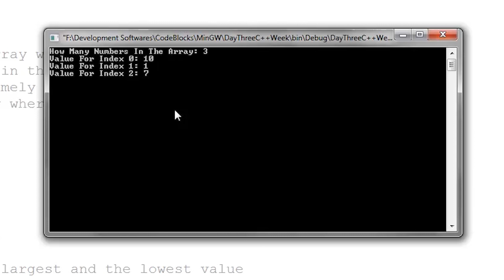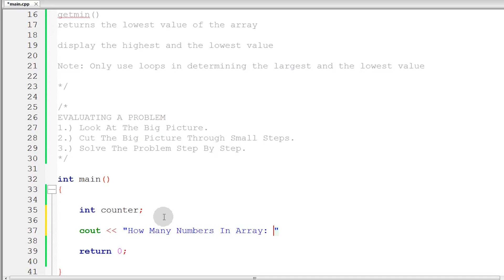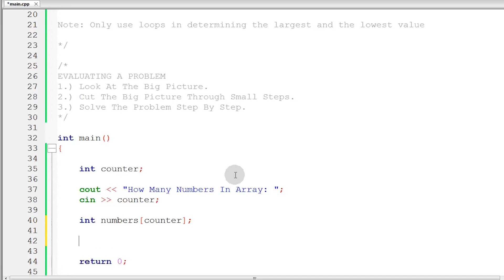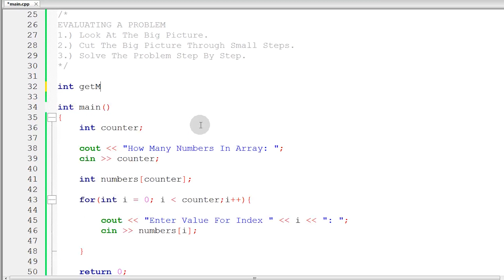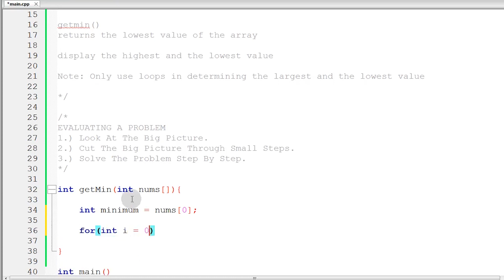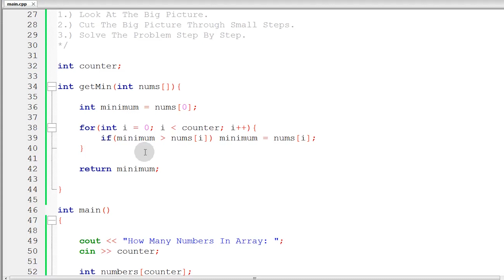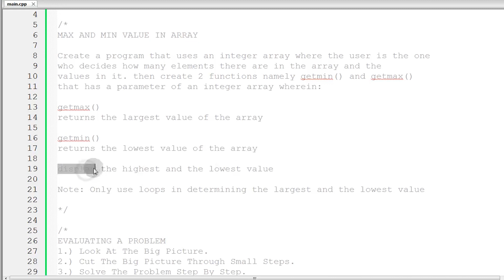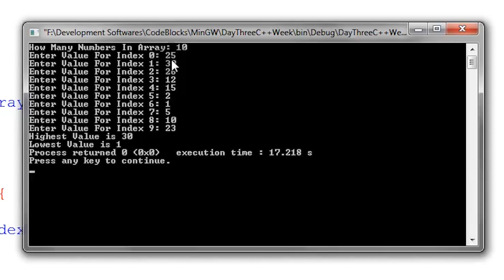C++ Week: Day Three | Max and Min Value In An Array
Today We Are To be Making a Program That Determines The Largest and Smallest Value In an Integer array using only For Loops!

This Series is Solely For Beginners. Advanced Users may Skip This

The Purpose of C++ WEEK is to Evaluate Ourselves if we really understand the C++ Fundamentals and Improve Our Problem Solving Logic!

Music Used
Ascent — Mona Wonderlick
Island — extenz
Moving On (Instrumental) — MBB & Jonas Schmidt
Affect - Vishmak
Vexento - Forever
Bay Breeze - Forty Thr33